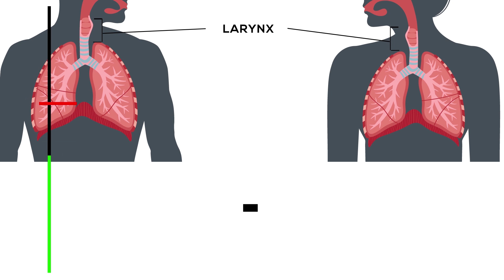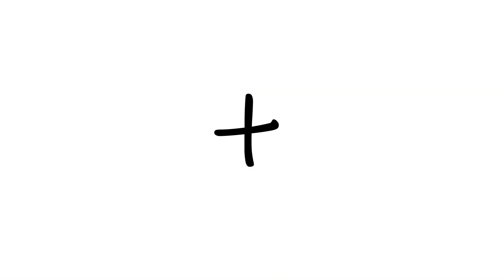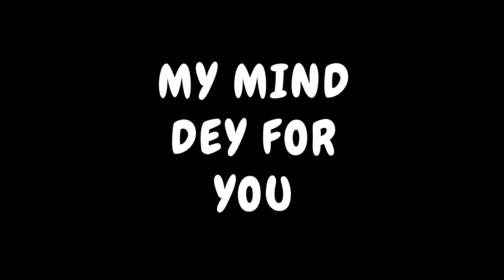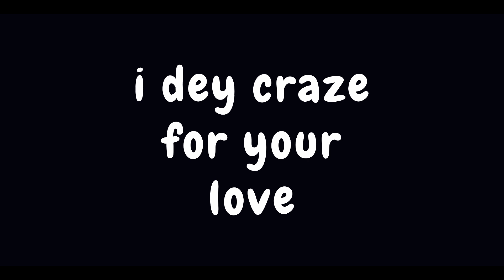My Honest Thoughts about Gyakie | And Gyakie - Forever Song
Time Stamps:
0:00​ : Educate Ourselves
0:58​ : Lets talk about gyakie
1:47 : The Mood
3:20​ : Her Voice
5:12 : Lyrical Content
7:00 :  Coming clean
8:06 : Luck or Ingenuity
8:21 : Gyakie Let's make music
8:40 : How ill change the song
9:09 : My Version